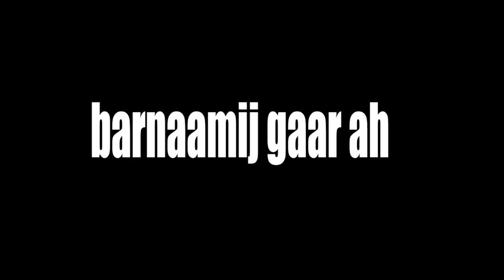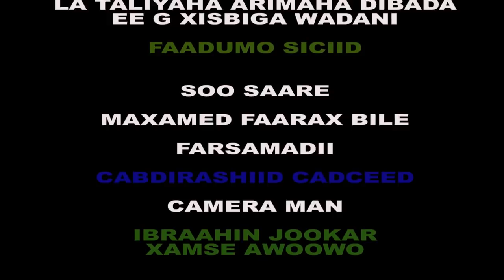DAAWO Waraysi Gaar Ah Faadumo Siciid La Taliyaha Arrimaha Dibada G Cirro